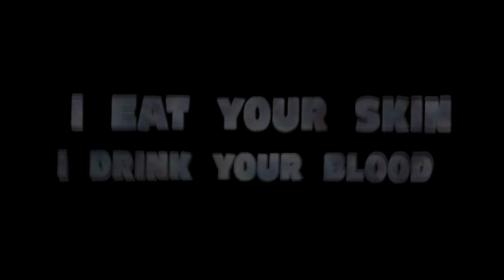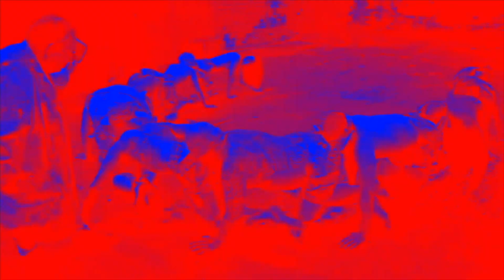MONSTERS 12 IS OUT NOW! (FULL ALBUM PREVIEW)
I cannot believe I'm on the 12th Monsters album! 14 tracks on this one , everything from classic Figure drumstep to brutally evil Dubstep.
Thank you all SO much for the support , Happy Halloween!